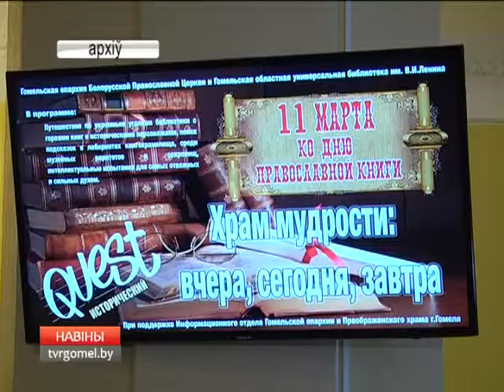14 03 2017 НОВОСТИ